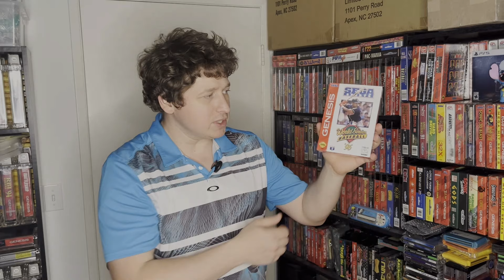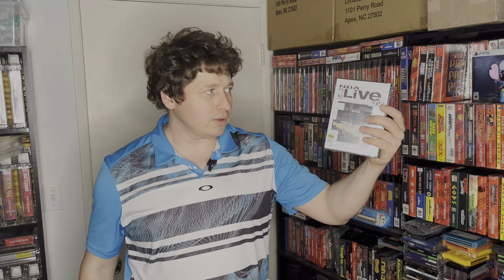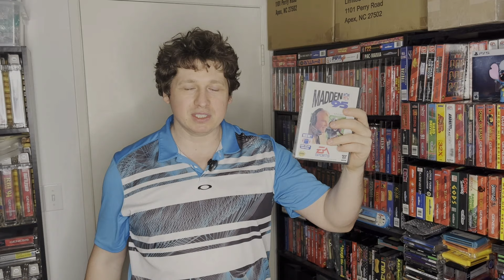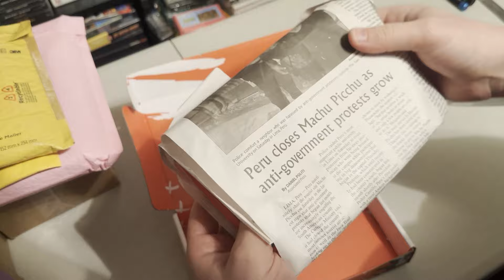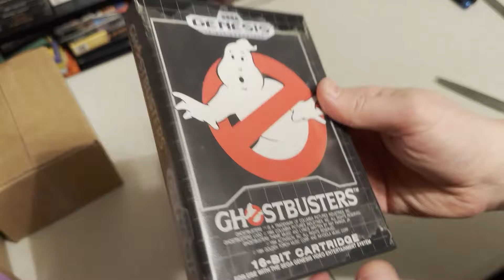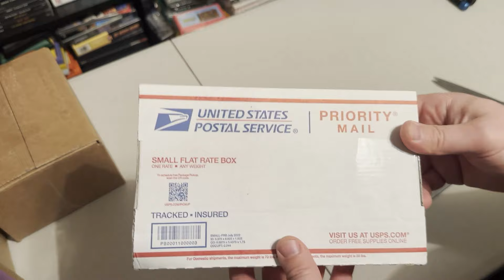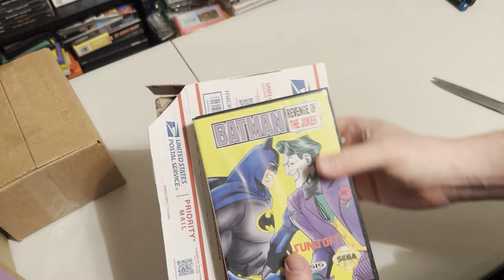На eBay много sealed Madden 95, 96 и другого "спорта". Распаковка посылок с играми в США.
Description:
Распаковка различных посылок, в основном, с играми для игровых приставок в США. (Sega, Famicom, SNES, Super Famicom, Dendy, Famiclones)